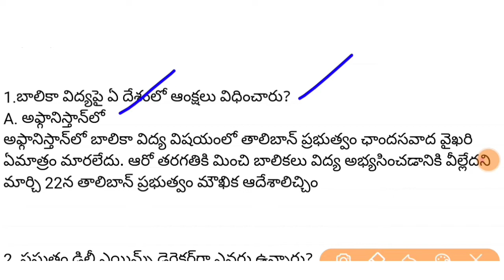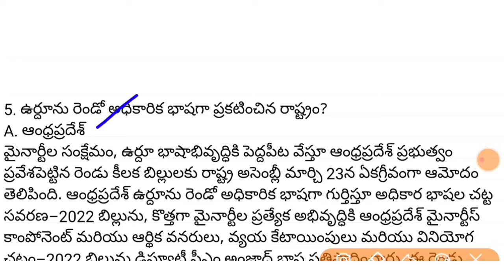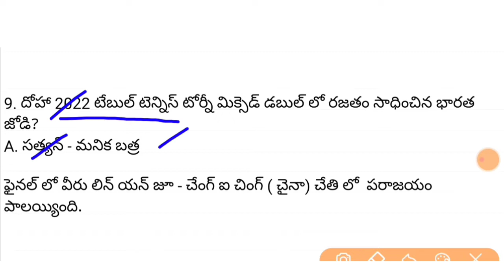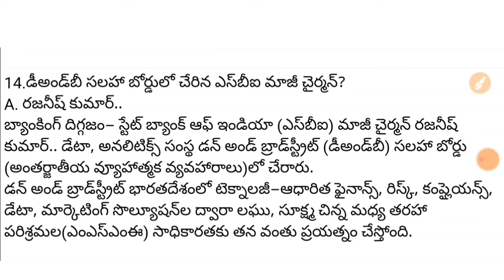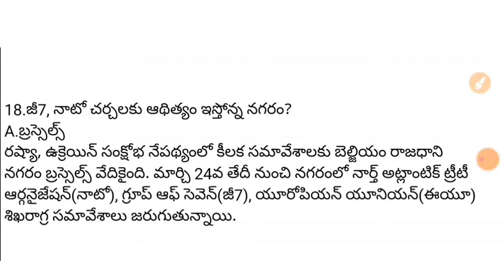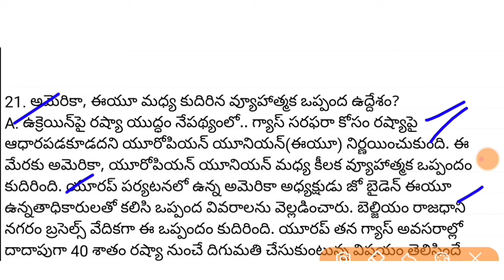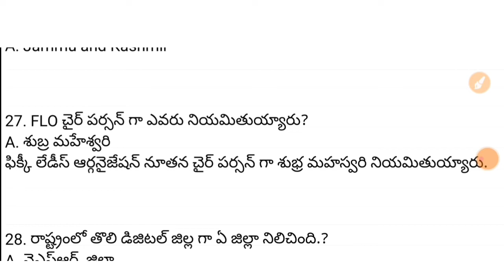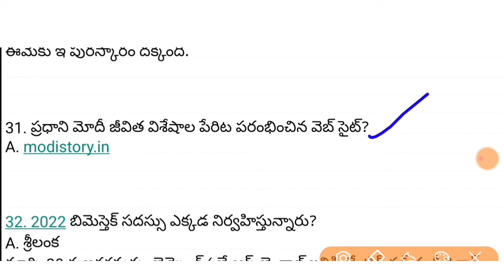Daily Current Affairs In Telugu|25,26,27 March Current Affairs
currentafairs2022 todaycurrentaffirsintelugu marchcyrrentaffirs 25march current affairs#26 March Current Affairs#Today Current Affairs#Appsc Junior Assistant Latest current affairs#Appsc Tspsc important current affairs#Weakly Current Affairs In Telugu#Telugu current affairs